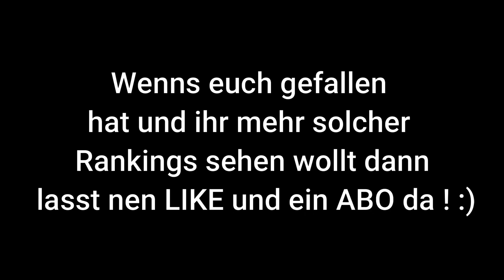JBG Rangliste | Alle Tracks von JBG 1 bis JBG 3 | Platz 1-60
Gönnt euch